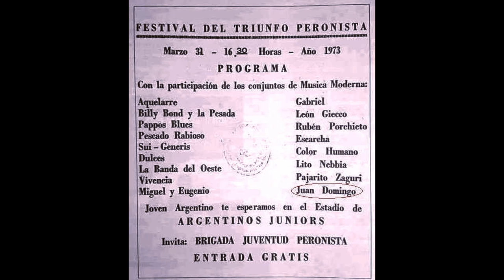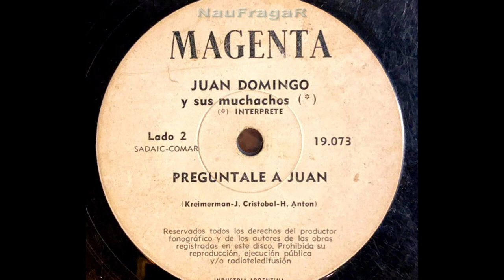JUAN DOMINGO Y SUS MUCHACHOS - FESTIVAL DEL TRIUNFO PERONISTA DE 1973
Temas:
1) RESPUESTA A TU CARTA (00:00)
2) PREGUNRTALE A JUAN (02:09)

En 1973, el productor Jorge Álvarez organizo un festival que se realizo en el estadio de Argentinos Juniors, el 31 de marzo de 1973. Era el festival del Triunfo Peronista, con carácter libre y gratuito, con público de rock y la militancia juvenil del peronismo en un evento de carácter explícitamente político.

Prácticamente se presentaban todas las bandas del rock nacional del momento: Billy Bond y La Pesada del Rock and Roll, Pescado Rabioso, la Banda del Oeste, Pajarito Zaguri, Aquelarre, Pappo´s Blues, Color Humano, Sui Generis, León Gieco, Escarcha, Lito Nebbia, etc.

En el afiche de la época figuran también “Gabriel” que vamos a decir, por un descuido le falto la “a” de Gabriela pero bueno, también pusieron Ruben Porchieto, en vez de Raul Porchetto y al final de la lista (no se si a propósito o que, o si asi era el orden del festival…) aparece un grupo llamado “JUAN DOMINGO”.

JUAN DOMINGO Y SUS MUCHACHOS, asi se llamaba el grupo, grabo un simple en esas épocas y nunca mas se supo de ellos. El Festival se suspendio a los 20 minutos de haber empezado, debido a una fuerte tormenta que se precipito en ese momento.

Sello: Magenta – 19.073
Formato: Vinilo, 7", 33 ⅓ RPM, Single, Mono
País: Argentina
Género: Rock
Estilo: Beat